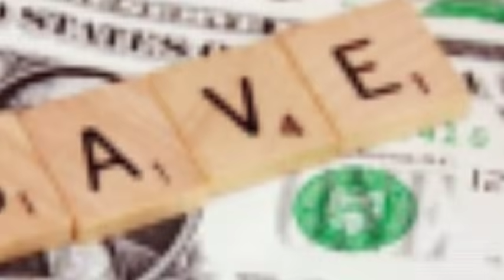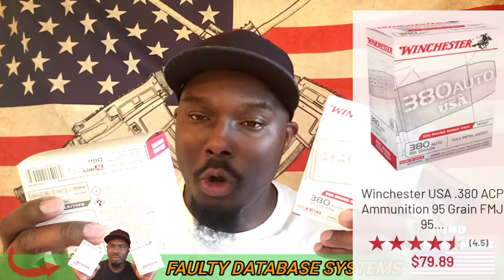( STOCKPILING BULLETS) California Reinstates Ammunition Law Faulty Data Base System SHTF | GUNS